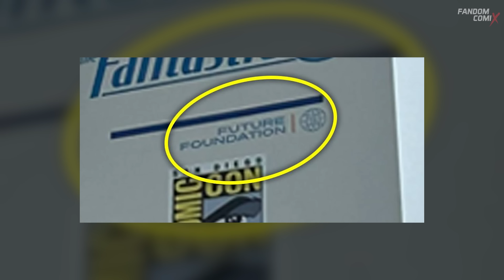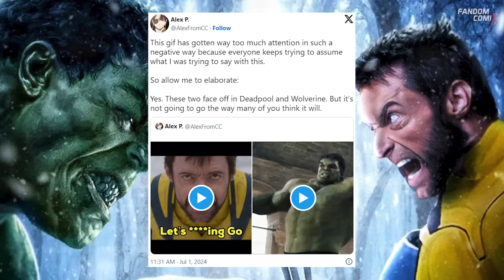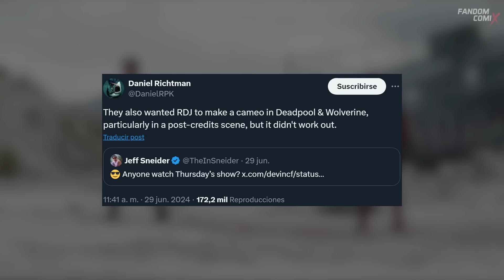Escena ALTERNATIVA en Deadpool y Wolverine | Pelea contra Hulk | Fundación Furuta en Secret Wars